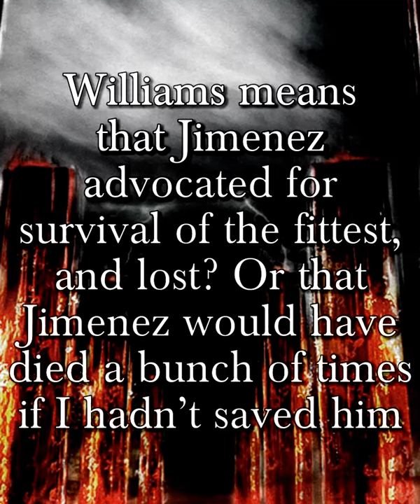For Jimenez the Bell Tolls | MP Plays | Shin Megami Tensei: Strange Journey Redux | 44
F in the chat for Jimenez.

Looking back, I think I was mistaken that the “law vs. chaos” alignment in Strange Journey being totally meaningless. Consider that Zelenin, the hero of Law, is Russian, and Jimenez, the hero of Chaos, is apparently Mexican. Russia, given its history up to the present day, is associated with dictatorship and, given the long shadow of the USSR, dictatorship claiming to espouse lofty, utopian ideals. Mexico, meanwhile, is still the country of the Zapatista uprising, at least in Chiapas state, one of the most enduring libertarian socialist polities on Earth, though they (so far as I know) reject this categorization. In this way, Jimenez and Zelenin might be meant to correspond, respectively, to libertarian/anarchist vs. authoritarian modes of reigning in the excesses of modernity. The problem is that they’re both still complete strawmen, especially Jimenez, who, if he is supposed to be an anarchist, is as incoherent a clown as that bald asshole from The Legend of Korra.

The synth I use for the “intermissions” is “Startup” from VA-11 Hall-A.